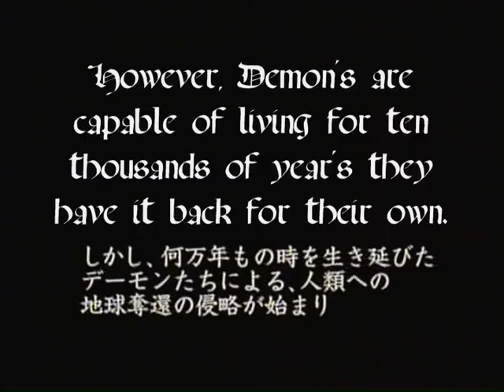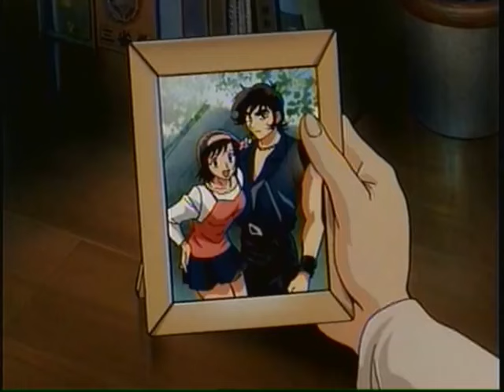AMON APOCALYPSE OF THE DEVILMAN Full Length Movie